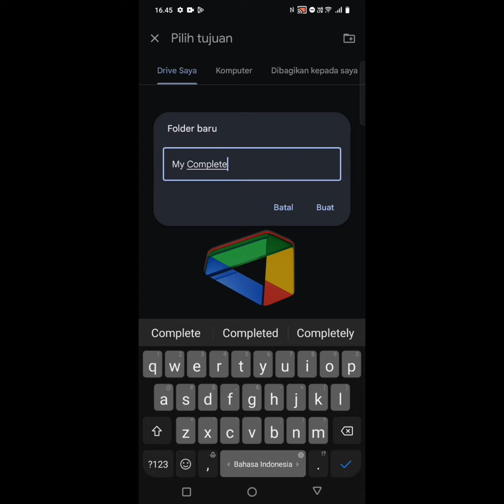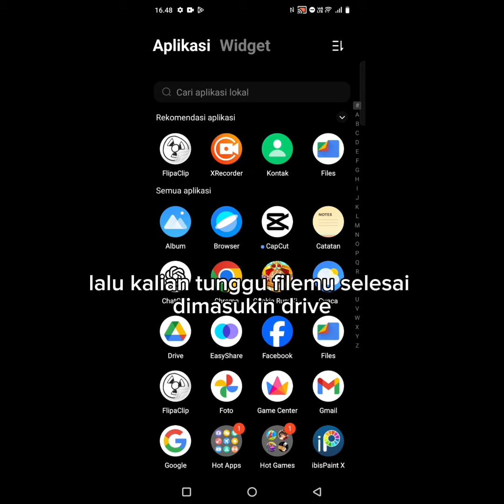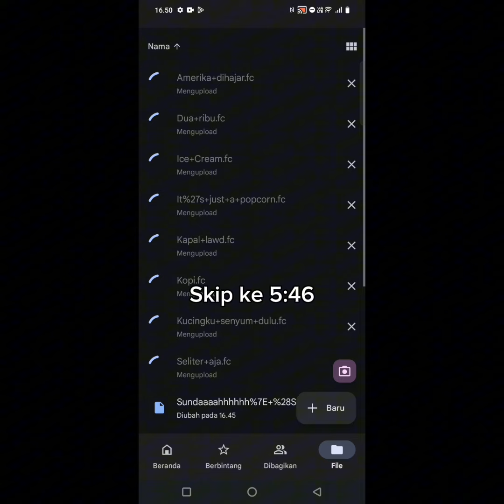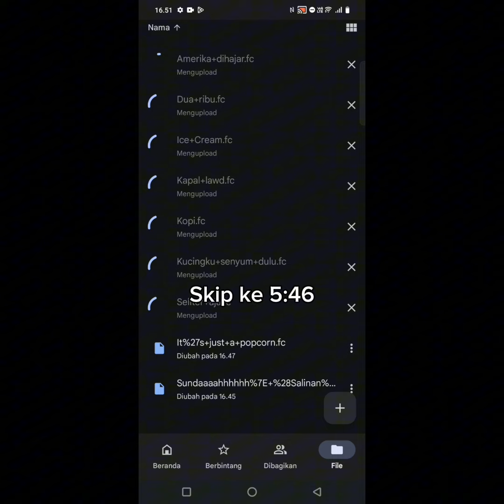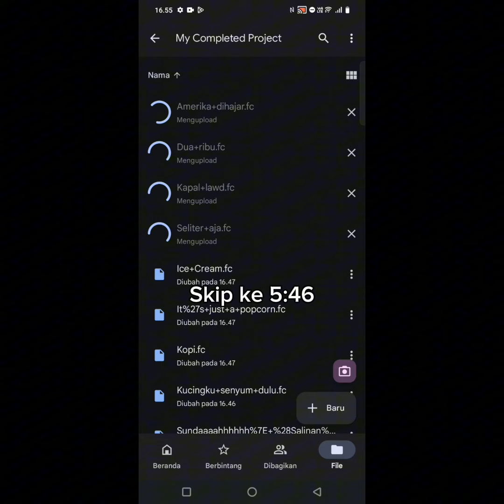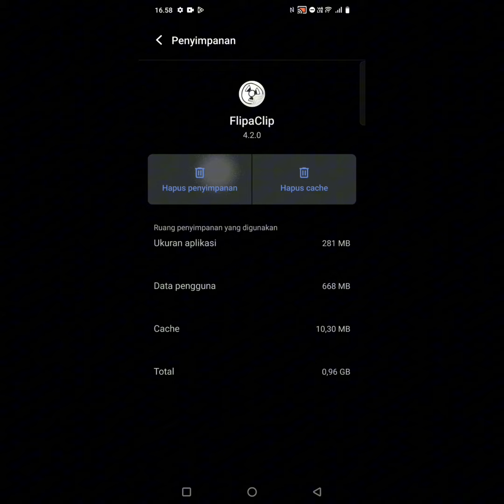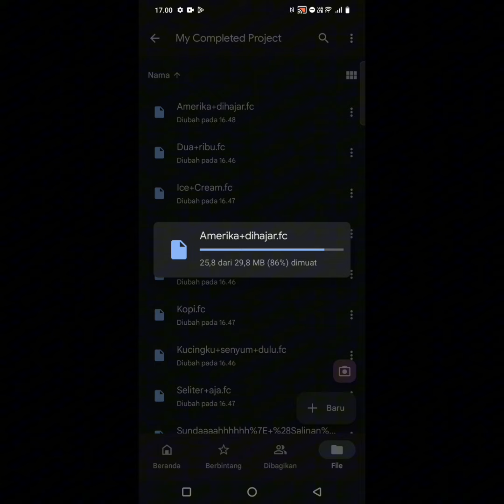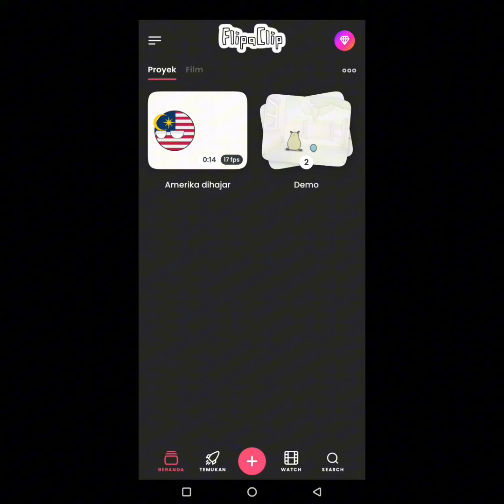Cara menyimpan Flipaclip Proyeklu dengan mudah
Tutorial ngawur 🗿tutorial